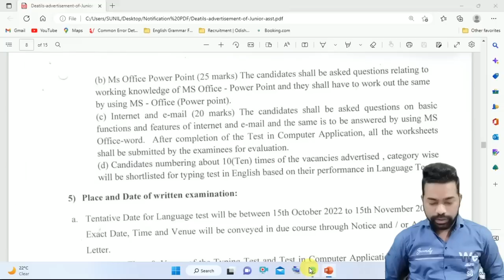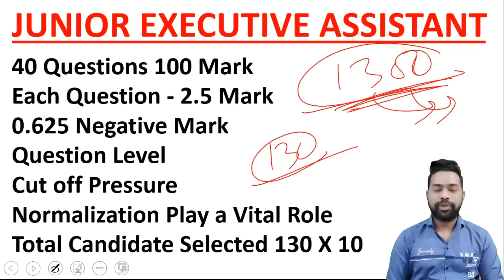OSSC Junior Executive Assistant 2022 || କାଲିଠୁ ଆରମ୍ଭ ପରୀକ୍ଷା || All The Best